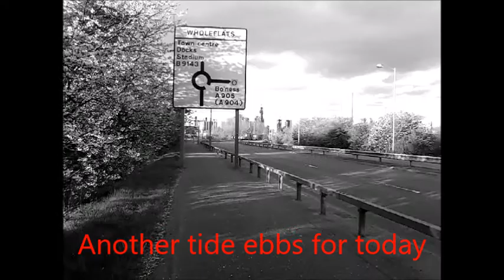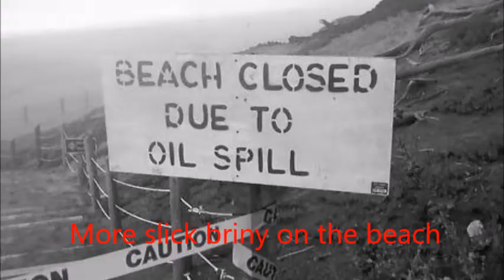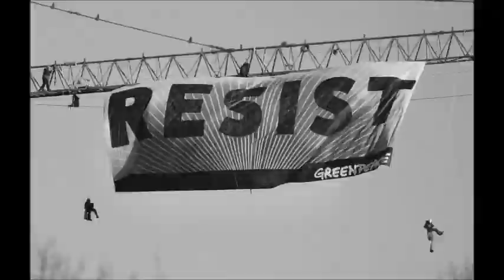Dreamtime - Steve Watts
With Toni. Taken from the new album 'If they could...'